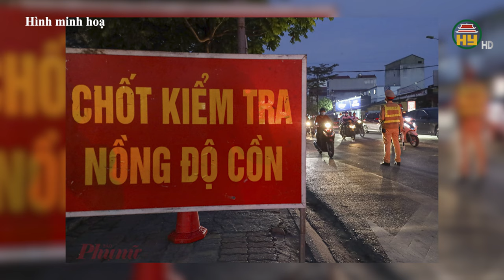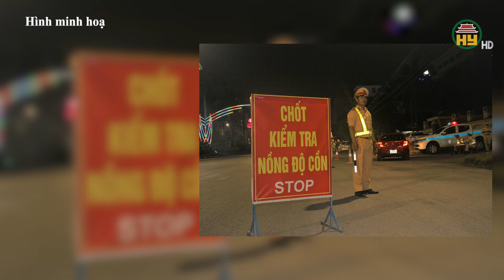Cán bộ, công chức vi phạm nồng độ cồn sẽ bị kỷ luật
Hưng Yên TV | Thủ tướng chính phủ đã chỉ đạo: Cán bộ, công chức, viên chức vi phạm nồng độ cồn, ngoài bị xử phạt hành chính sẽ bị thông báo về cơ quan để kỷ luật. Vậy cụ thể thông tin này như thế nào?Mời quý vị đón xem video sau đây của kênh Youtube Truyền hình Hưng Yên để nắm rõ thông tin này.

Tiktok: Truyền hình Hưng Yên
Facebook: Đài Phát thanh và Truyền hình Hưng Yên
Zalo: Đài PTTH Hưng Yên